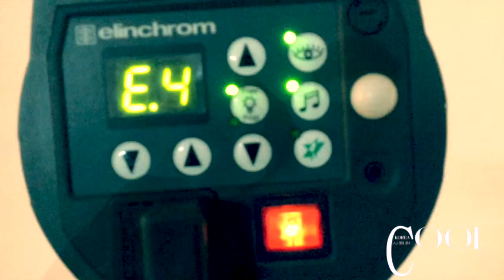Cool Korea n°51 - Mar 2019 - Editorial Twins Double trouble